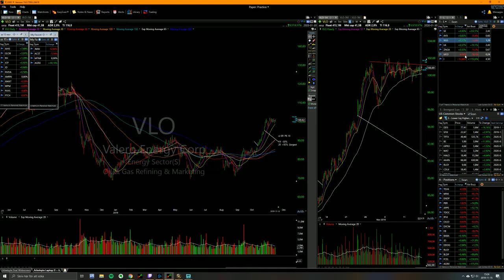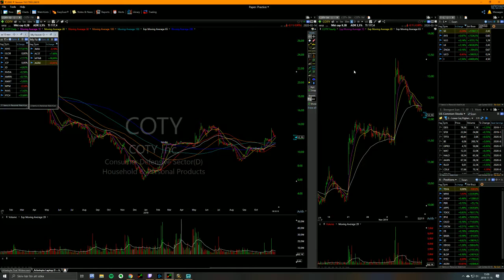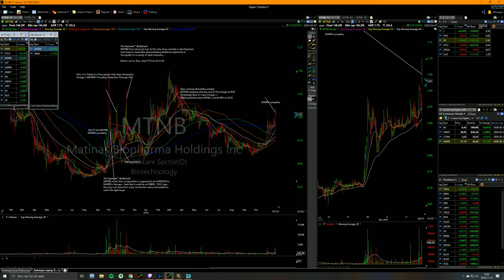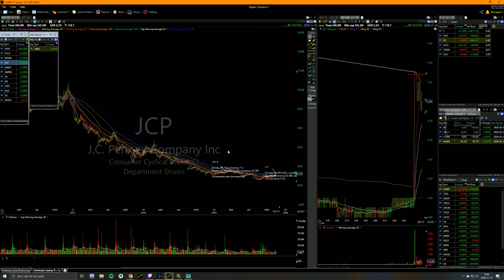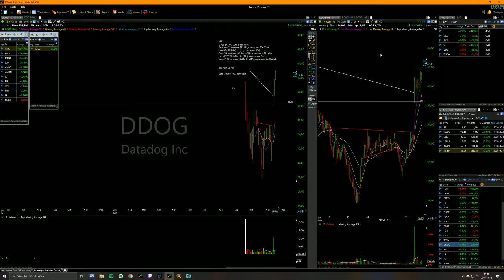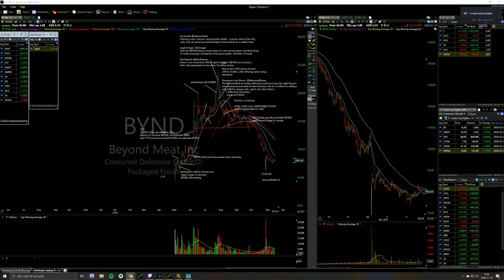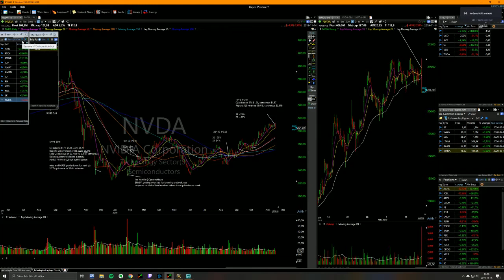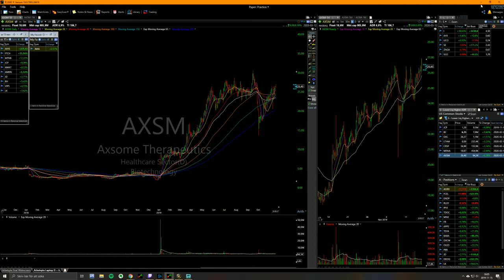201932 Last opportunities of the earnings season!